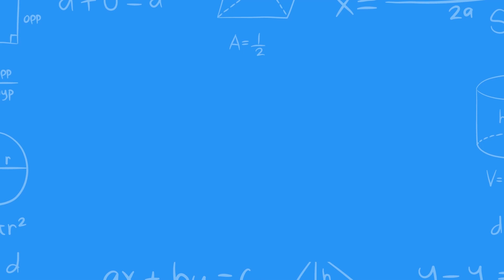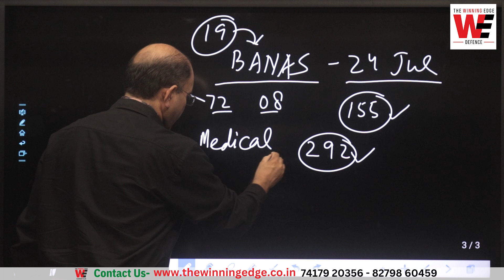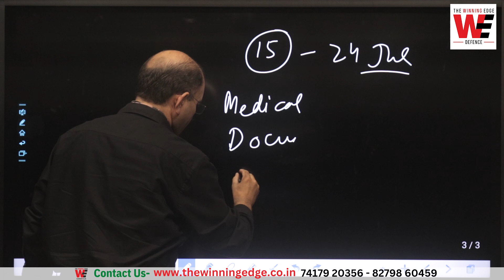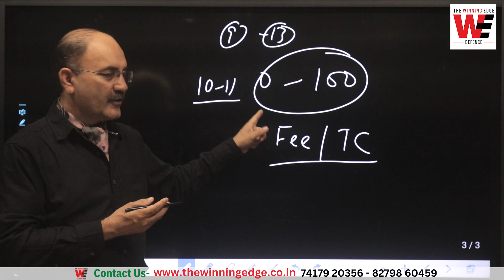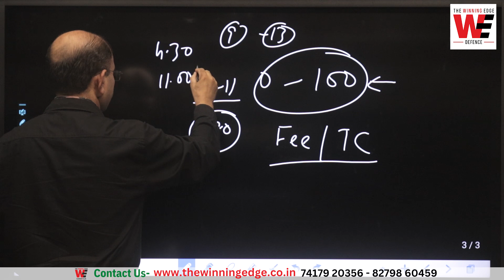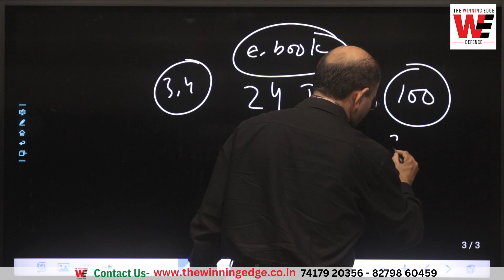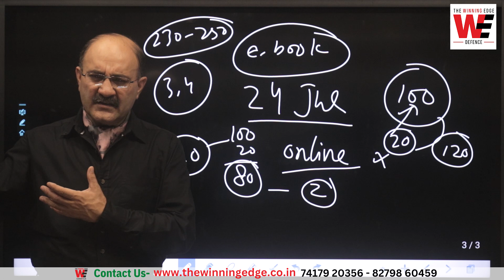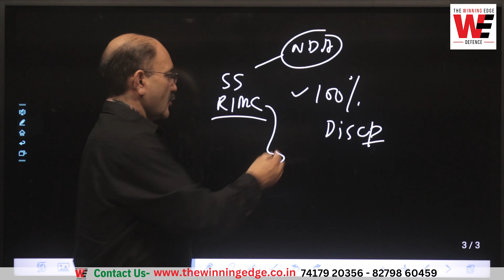Banas Sainik School Palanpur Academic Session | Banas Sainik School New Session from 24 July 2023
बनस सैनिक स्कूल का नया सत्र शुरू | Banas Sainik School Palanpur Banaskantha | 19th New Sainik School Palanpur BANAS SAINIK SCHOOL NEW SESSION FROM 24 JULY 2023 BANAS SAINIK SCHOOL | New Sainik School Palanpur | Banas Sainik School 2024

Complete Information on New Sainik School for Sainik School Entrance Exam
Sainik School Class 6 and Class 9 Admission | Latest New Sainik School | 19th New Sainik School | New Sainik Schools in India | New Sainik School | Sainik School Entrance Exam 2024

This video provides very useful information to Students and Parents who are looking for Admission in New Sainik School for the Academic year 2024-25

FRESH BATCHES-
🌟🌟🌟 𝐉𝐎𝐈𝐍 𝐍𝐎𝐖!!! 𝐑𝐈𝐌𝐂  𝐂𝐨𝐮𝐫𝐬𝐞
🌟🌟🌟 𝐉𝐎𝐈𝐍 𝐍𝐎𝐖!!! 𝐒𝐚𝐢𝐧𝐢𝐤 𝐒𝐜𝐡𝐨𝐨𝐥 𝐂𝐨𝐮𝐫𝐬𝐞
🌟🌟🌟 𝐉𝐎𝐈𝐍 𝐍𝐎𝐖!!! 𝐌𝐢𝐥𝐢𝐭𝐚𝐫𝐲 𝐒𝐜𝐡𝐨𝐨𝐥 𝐂𝐨𝐮𝐫𝐬𝐞
𝑳𝒊𝒎𝒊𝒕𝒆𝒅 𝑺𝒆𝒂𝒕𝒔!!!

This video gives information about the New Sainik Schools. Sainik School Entrance Exam, from   @TheWinningEdgeDefence     The Best Sainik School Coaching Academy in Dehradun, India. This video is important for students and parents looking for sainik school preparation for
AISSEE 2024 and Sainik School 2024 admission in Class 6 and Class 9.

All About New Sainik Schools
Sainik School Entrance Exam 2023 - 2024

⭐ 1 Year Sainik School & RMS Batch on from 01 January.
⭐ 5 Months RIMC Batch from 01 January.
⭐ 4 Months RIMC Batch from 01 February.
⭐ 45 Days Crash Course for RIMC from 16 April.
⭐ Sainik School Preparatory Batches from 01 April.
⭐ 6,5,4,3 Months Sainik School & RMS Batch from 01 July – 01 Oct.
⭐ 5 Months RIMC Batch on from 01 July.
All The Best 👍
𝗧𝗵𝗲 𝗪𝗶𝗻𝗻𝗶𝗻𝗴 𝗘𝗱𝗴𝗲: 𝟖𝟐𝟕𝟗𝟖𝟔𝟎𝟒𝟓𝟗 / 𝟕𝟒𝟏𝟕𝟗𝟐𝟎𝟑𝟓𝟔
𝑳𝒊𝒎𝒊𝒕𝒆𝒅 𝑺𝒆𝒂𝒕𝒔!!!

admission sainik school
sainik school class 6 coaching
sainik school online coaching 2024

Sainik School class 9 2024
Military School Class 9 Coaching
How to join the Best 𝐒𝐚𝐢𝐧𝐢𝐤 𝐒𝐜𝐡𝐨𝐨𝐥 𝐄𝐧𝐭𝐫𝐚𝐧𝐜𝐞 𝐄𝐱𝐚𝐦 𝐂𝐥𝐚𝐬𝐬 𝟔 and 𝐂𝐥𝐚𝐬𝐬 𝟗
Sainik School coaching class 6th and 9th
This short video is for Cadets who want to join Defence Academy
SAINIK SCHOOL
Can I join Sainik School in 6th class
How many questions are there in Sainik School Entrance exam Class 6

✅ AISSEE 2024
Sainik School Entrance Exam 2024 | Best Sainik School Coaching in India | Sainik School Coaching
Sainik School Entrance Exam Date January 2024
    @TheWinningEdgeDefence   brings Sainik School Entrance Exam Preparation

𝑳𝒊𝒎𝒊𝒕𝒆𝒅 𝑺𝒆𝒂𝒕𝒔!!!